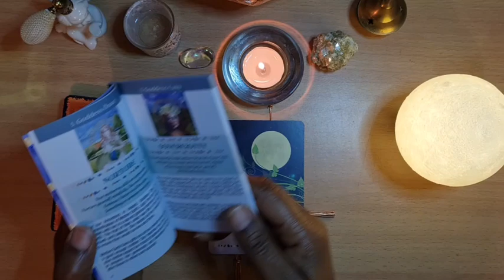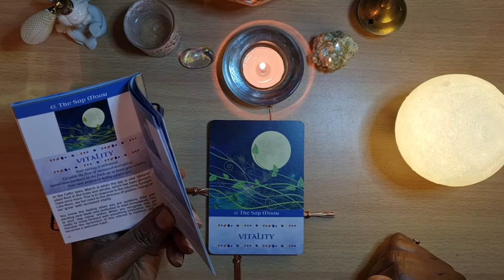Leo Full Moon in Cancer Celtic Moon Message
Deck: Sacred Ireland Celtic Moon Oracle Cards

Are you a woman 30+

Please tell your friends and visit.